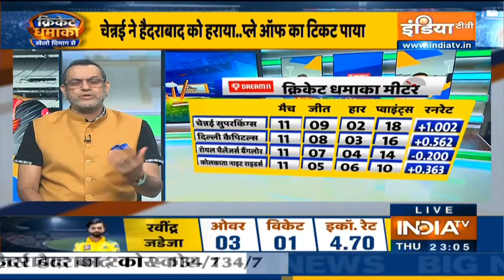IPL 2021 | CSK vs SRH | प्लेऑफ में पहुंचने वाली पहली टीम बनी चेन्नई सुपर किंग्स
चेन्नई सुपर किंग्स IPL 2021 के 44वें मुकाबले में सनराइजर्स हैदराबाद को 6 विकेट से मात देने के साथ ही प्लेऑफ के लिए क्वालिफाई करने वाली पहली टीम बन गई है। चेन्नई के अब 11 मैचों में 9 जीत के साथ 18 अंक हो गए हैं और वह प्वाइंट्स टेबल में टॉप पर मजबूती से कायम है।

India TV Cricket brings you the inside stories from the dressing room of cricket
teams to BCCI politics; from to exclusive interviews with iconic cricket stars to lots of live action and match analysis.